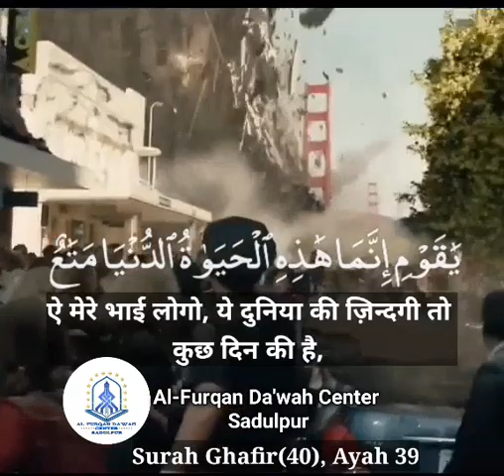Surah Ghafir(40), Ayah 39 [ Hindi ]